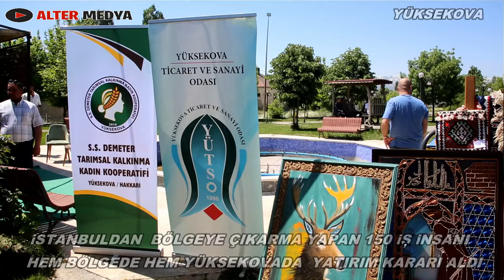İRAN - YÜKSEKOVA GÜMRÜK KAPISINDA SIKINTILAR BİTECEK